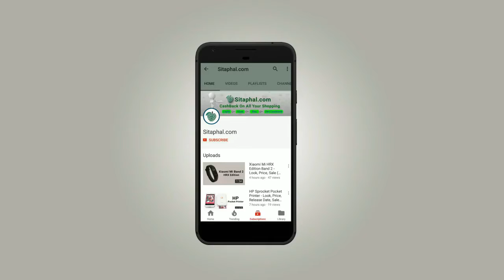Redmi 5A Bigshoppingday Sale - 10% Off SBI Card | Rs.1000 Jio Cashback +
Redmi 5A mobile Specifications/features:

Display: 5-inch Full HD+ (720x1280 pixels),
Operating System (OS): Android 7.0,
Rear Camera: 13 MP,
Front Camera: 5-megapixel,
Processor (CPU): Quad-core Snapdragon 435,
RAM: 2GB /3GB,
Storage: 16GB/ 32GB,
Battery Capacity: 3000 mAh,
Warranty: 1 Year Manufacturer Warranty.